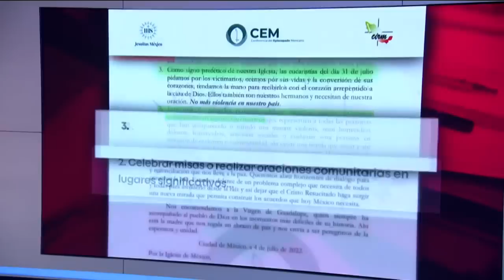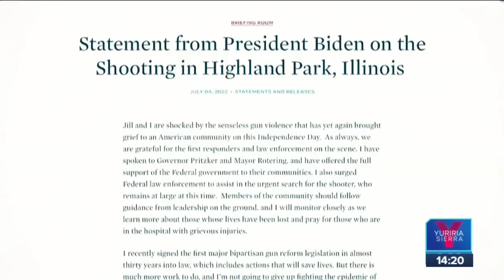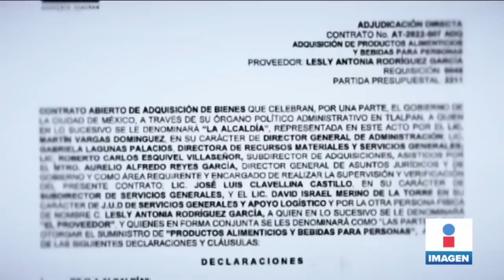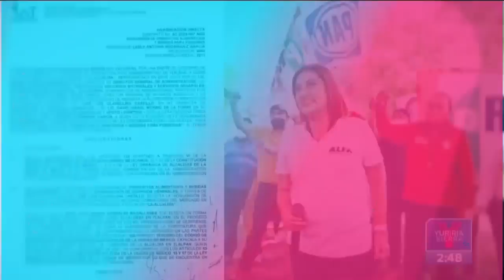López Obrador busca eliminar el horario de verano | Noticias con Yuriria Sierra | Programa 05/07/22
El presidente Andrés Manuel LópezObrador envió al Congreso la propuesta para eliminar el HorarioDeVerano, pero ¿qué opinan la gente?